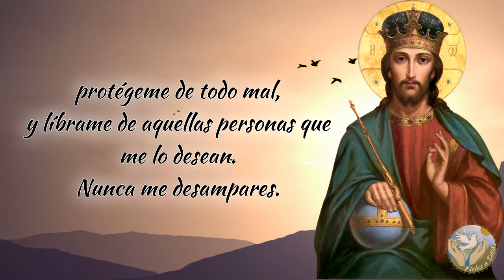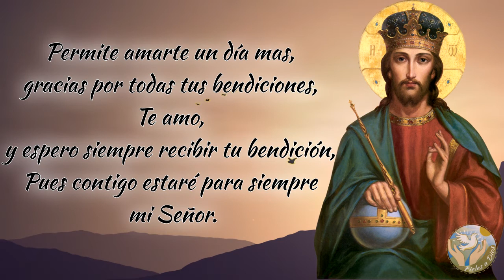🙏 Oración Milagrosa para DAR GRACIAS A DIOS por Todas las BENDICIONES RECIBIDAS 💖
Aquí os traemos una oración para darle gracias a Dios por todas las bendiciones que os ha otorgado.

Bendiciones 🙏